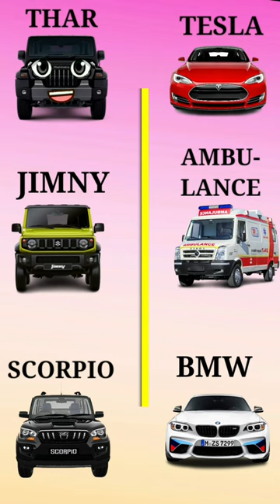Thar 🆚️ Ambulance | Full Comparison video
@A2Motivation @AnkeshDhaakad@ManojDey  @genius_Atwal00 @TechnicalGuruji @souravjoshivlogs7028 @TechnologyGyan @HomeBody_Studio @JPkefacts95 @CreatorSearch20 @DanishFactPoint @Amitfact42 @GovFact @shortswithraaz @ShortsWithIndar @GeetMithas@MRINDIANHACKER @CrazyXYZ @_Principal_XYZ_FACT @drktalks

 thar price in lucknow
thar average
thar average in petrol
thar alloy wheels
thar accessories
thar alloy wheels price
thar all colours
thar average in cng
thar automatic price
thar all models
thar accident
about thar desert
aquamarine thar
average of thar
automatic thar price
alloy wheels for thar
about mahindra thar
accessories for thar
all thar models
alloy wheels for thar price
thar background
thar black
thar black colour price
mahindra thar
thar
2023 mahindra thar
new mahindra thar 5 door
mahindra thar ax
mahindra thar 4x2
dumpert ambulance
ambulance for kids
ambulance for children
ambulance car
ambulance videos for children
ambulance cartoon
ambulance service
ambulance responding
ambulance rr
ambulance bbc
bbc ambulance
ambulance rotterdam rijnmond
ambulance zorg
ambulances
ambulance uk
ambulance 146